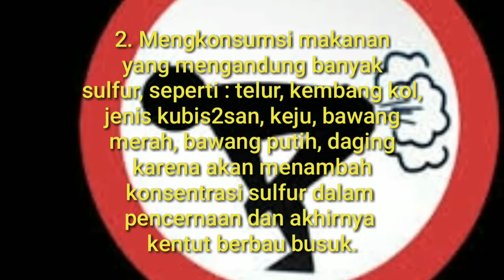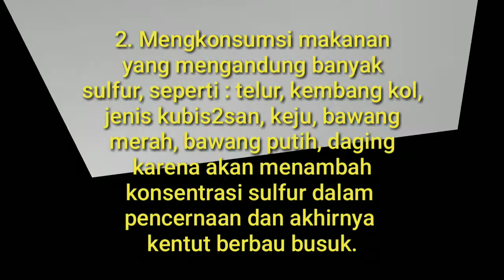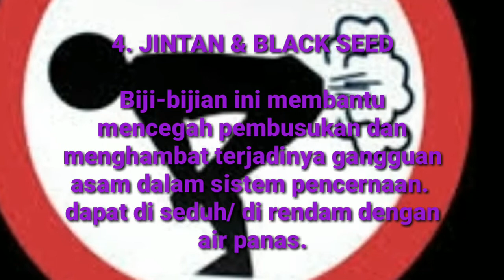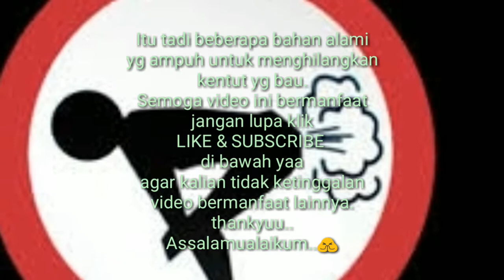SELAMAT TINGGAL ✋✋ BAU KENTUT!!!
Penyebab kentut bau, antara lain:

 👉 Kentut bau busuk terjadi karena gas terperangkap lama di dalam sistem pencernaan.

👉 Mengkonsumsi makanan yang mengandung banyak sulfur seperti telur, kembang kol, keju, daging, jenis kubis-kubisan, bawang merah yg akan menambah konsentrasi sulfur sehingga membuat kentut berbau busuk.

Berikut makanan yg merupakan bahan alami utk menghilangkan kentut yg bau :
Adas, jahe, biji jintan, cuka apel, kayu manis, daun mint.